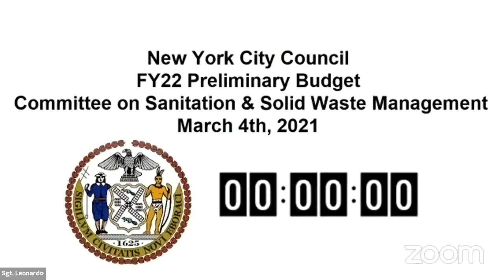Sanitation and Solid... NYCC REMOTE WASTE 03042021 Mon 08 Mar 2021 15 52 55 0000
Committee on Sanitation and Solid Waste Management 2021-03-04T00:00:00 2:00 PM REMOTE HEARING (VIRTUAL ROOM 2) null

 KEY: null

 ID: 18472

 GUID: 1212709E-CC5F-4978-A230-6F0C28FEA1DF